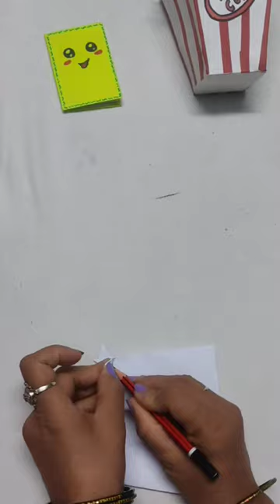DIY Paper Mask 😱😊